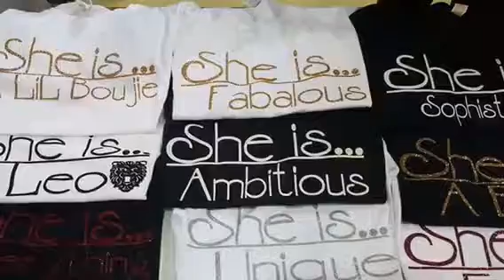{340} SHE Event 2016 Part 3 - The Ultimate Networking Experience